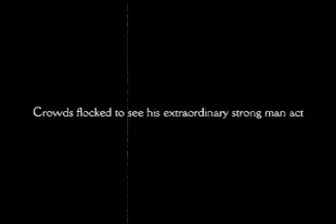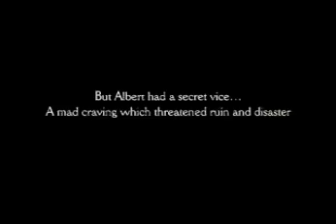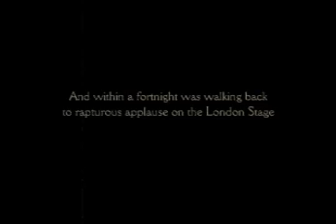Albert The Amazing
From the casebook of Dr Mills - the remarkable tale of Albert the Strongman